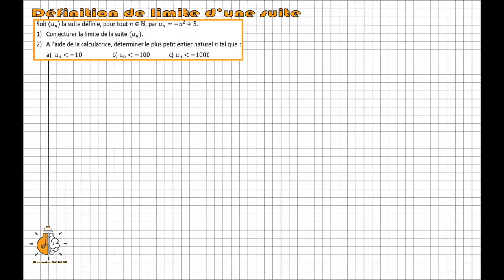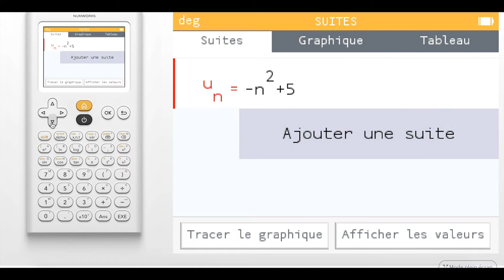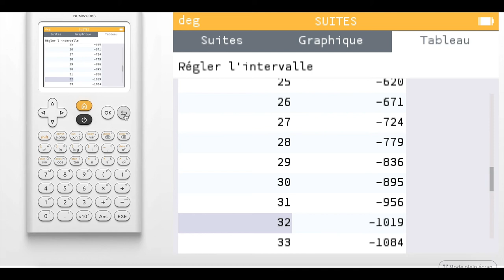Term - Définition de limite de suite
Dans cette petite vidéo, on voit comment traduire graphiquement la limite d'une suite. Le tout grâce à sa calculatrice.